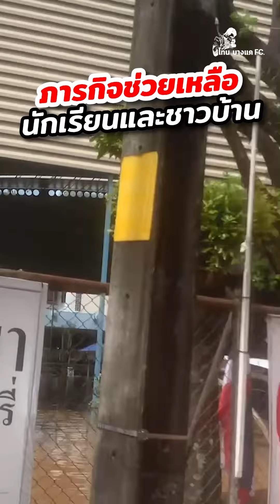12/09/67 ภารกิจช่วยเหลือ นักเรียนและชาวบ้าน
วันที่ 12 กันยายน 2567 ทีมมูลนิธิสยามนนทบุรี
ลงพื้นที่ช่วยเหลือ นักเรียนและชาวบ้าน